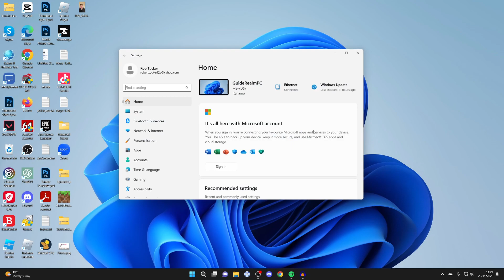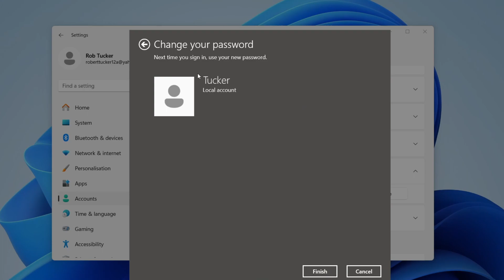How To Change Password On Windows 11 - Full Guide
Learn how to change password on windows 11 in this video.

GuideRealm